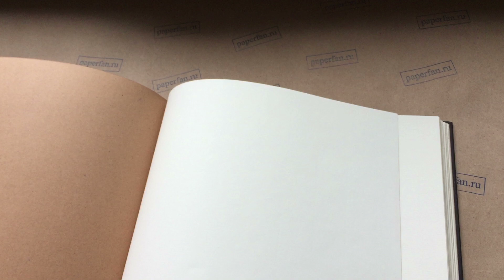Альбом для рисования Paperblanks Fire Flowers Огненные цветы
Альбом для рисования скетчбук Paperblanks Fire Flowers, Огненные цветы.
Коллекция Огненные цветы, Огненные цветы.

Артикулы блокнотов данной коллекции:
PB5408-5
PB5409-2
PB5410-8
PB5411-5
PB5412-2
PB5413-9
PB5414-6